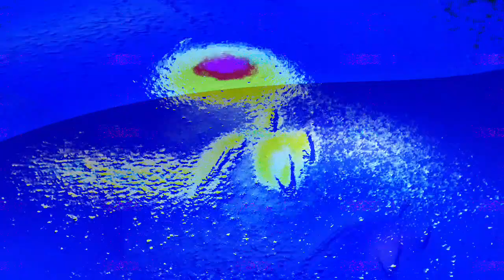[EPILEPSY WARNING] Movie 24 02 08 01h32m46s